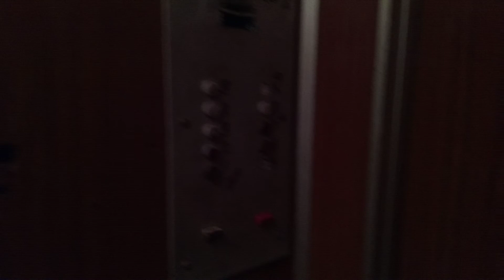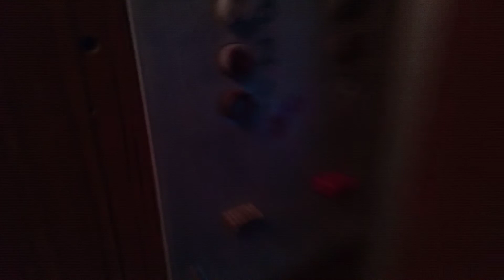Григориополь, лифт МЛЗ по адресу: ул. Чкалова 2, 2 подъезд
О лифте:
Q=320 кг

•Все лифты в Григориополе ездят до 8 этажа

О доме:
Этажность: 9
Материал: панельный
Квартир в подъезде: 36 квартир, 4 квартиры на этаже
Квартир в доме: 72 (2 подъезда)

2:27 испугался собаки)